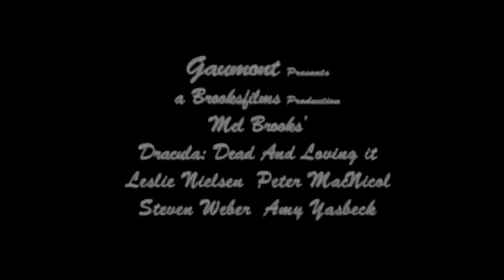Dracula! Dead and Loving it trailer